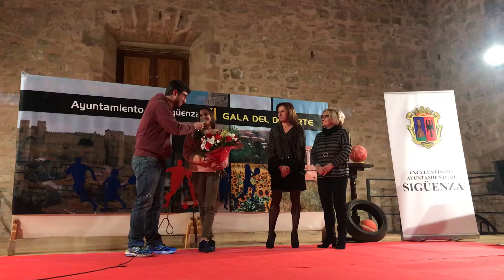Paula Canfrán, joven atleta seguntina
Paula Canfrán, joven atleta seguntina, recoge su galardón y responde algunas preguntas